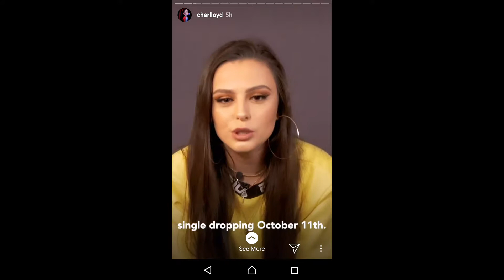Cher Lloyd is Talking About Her New Single